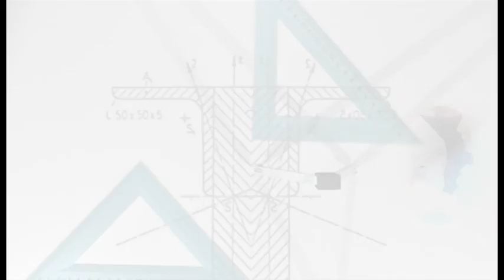“Dərs vaxtı”: Fiziki tərbiyə (14.04.2020)